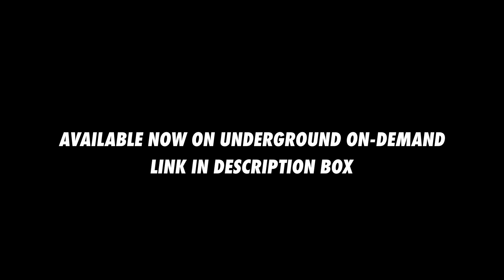J Balvin | Verde | Choreography by Alan Vargas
Class : Intermediate Reggaeton
Choreographer: Alan Vargas
Artist : J Balvin
Song : Verde

220 Richmond Street West, Toronto
CANADA